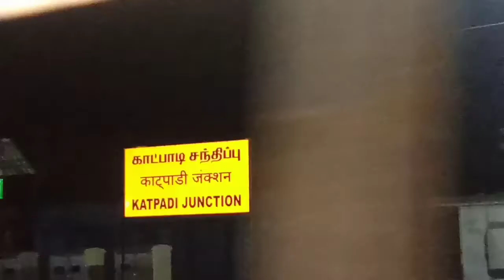தமிழ்நாடு உங்களை அன்போடு வரவேற்கிறது || 2021